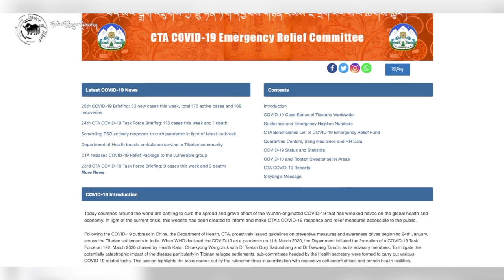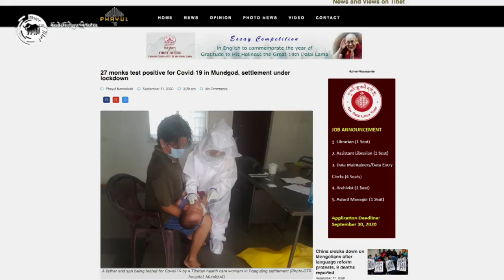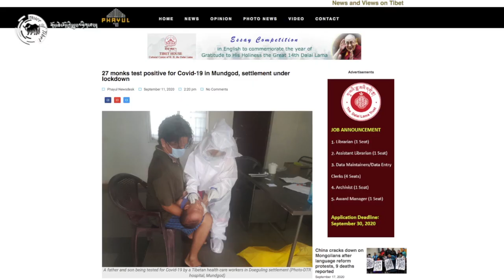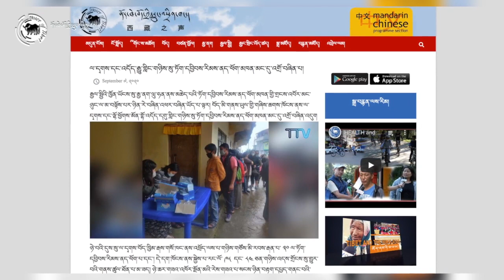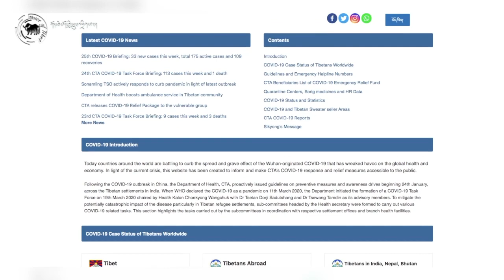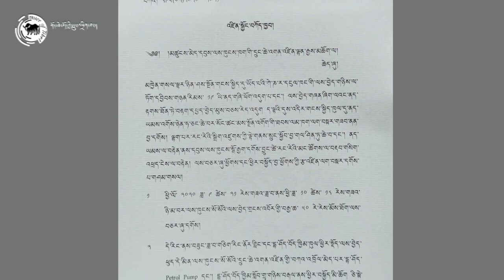Fighting Covid-19 in Mundgod and Ladakh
མོན་གྷོ་འདོད་རྒུ་གླིང་དུ་རྟེན་གཞི་བྱས་པའི་དགའ་ལྡན་ཤར་རྩེ་གྲྭ་ཚང་དང་ལ་དྭགས་གཉིས་སུ་ཏོག་དབྱིབས་གཉན་རིམས་ལ་གདོང་ལེན་གནང་ཕྱོགས་སྐོར།